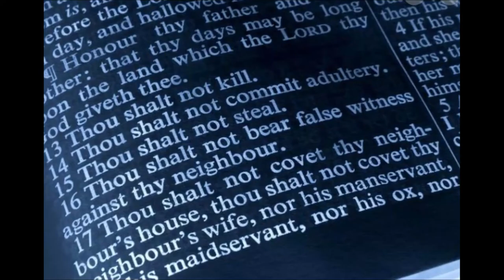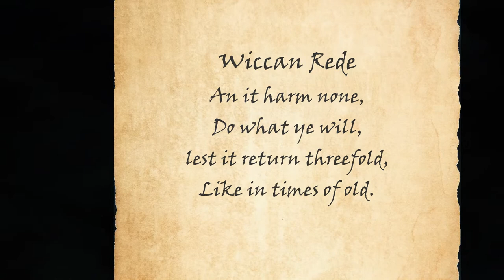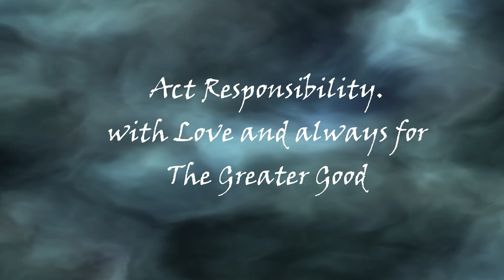14, INTRODUCTION TO WITCHCRAFT Lesson 6 - PART II - Ethics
Witchcraft Ethics. Lesson 6 Part II of The FREE online witchcraft course Introduction to Witchcraft from The British College of Witchcraft